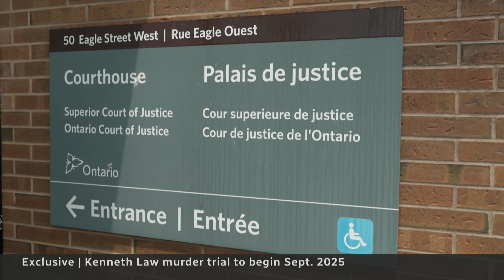Kenneth Law murder trial to start Sept. 2025 | Exclusive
The families of the alleged victims of accused poison seller Kenneth Law have told CBC News that a murder trial will begin in Sept. 2025. Law is accused of marketing to vulnerable clients, selling a legal but potentially lethal substance and other suicide paraphernalia.